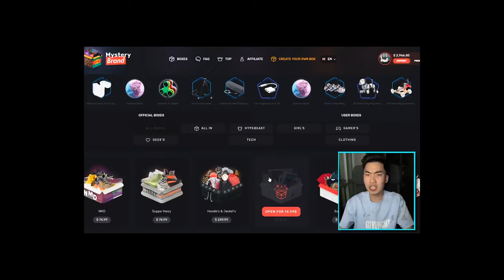LOOTBOXES ARE GETTING OUT OF HAND...Jake Paul and RiceGum promote ONLINE GAMBLING | Commentary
Everyone knows that loot boxes and microtransactions have been plaguing the gaming industry in these past 3-4 years and it appears that a company decided to push it to the next level. Giving YouTubers sponsorships in the hundreds of thousands of dollars, MisteryBrand is promoting a loot box-like online gambling website where they sell "mystery boxes".

These boxes contain a randomly chosed item from a long list of expensive or useless items, from many different brands and with many different themes. The simple fact that the idea of loot boxes (considered illegal in some countries) has gone so far is simply staggering.

What is even more staggering is YouTubers like Jake Paul and RiceGum, who are prone to be in the spotlight of YouTube's algorithm as well as in its scandal pool, promoting the website to their young audiences. The kids that watch Jake and RiceGum will definitely do anything to gain"clout" and to be"cool" like their idols, convincing their parents to buy them mystery boxes, wasting their money on an addictive, dangerous activity.

~Write your stories in the annals of the internet!~